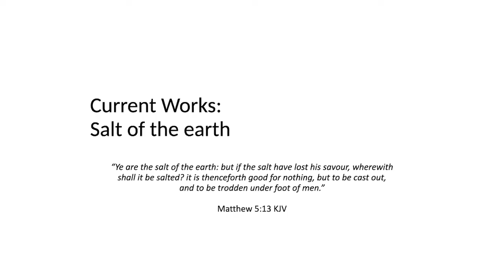LaToya M. Hobbs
LaToya M. Hobbs at CreativeMornings Baltimore, Jul 22, 2022. Free events like this one are hosted every month in dozens of cities. Discover hundreds of talks from the world's creative community